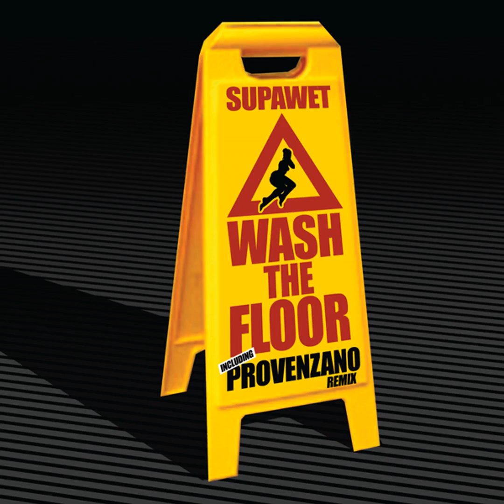Supawet Wash the floor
Wash The Floor (Original Mix).mp4